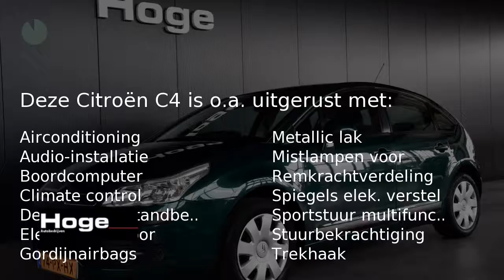Citroën C4 1.6-16V LIGNE PRESTIGE Airco ECC Cruise control LPG G3 Inruil mogelijk